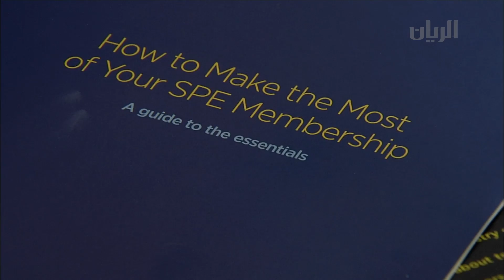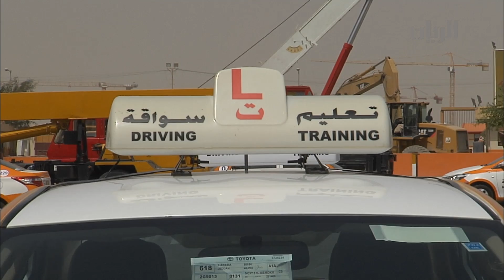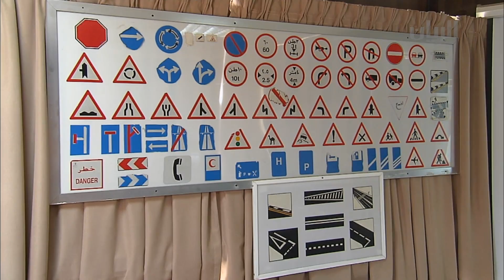برنامج تراحيب - الفقرة الثالثة - 07-05-2015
تناولت هذه الفقرة التقارير التالية:
-  تكريم الفائزين في مسابقة ام الخير لحفظ القرآن الكريم.
- أول ملتقى يهتم بالتحديات والانشغالات التي يواجهونها المهندسات العاملات في قطاع البترول.
وفي الختام فقرة كواليس تعرفكم على ما تقدمه مدارس تعليم السياقة في قطر من الدروس والبرامج النظرية والعملية.